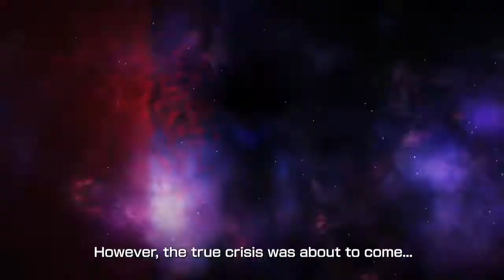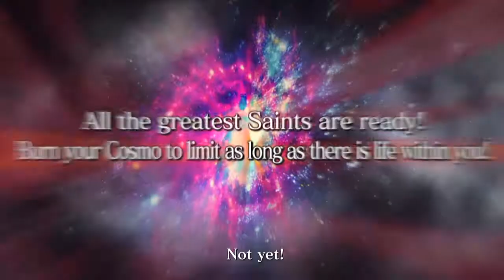Saint Seiya Brave Soldiers Trailer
Get ready to harness the power of the western zodiac to defeat your foes in Saint Seiya Brave Soldiers! NAMCO BANDAI Games America is excited to share a new Japanese trailer (with English subtitles) showing the cosmic action that's in store for Japanese anime and fighting game fans this fall.

Featuring over 50 different playable and customizable characters, online head-to-head competitive play, and a storyline that takes players through the Sanctuary, Poseidon and Hades arcs of the Saint Seiya manga; Saint Seiya Brave Soldiers is slated for a November 2013 availability date, exclusively through the PlayStation Network in North America.